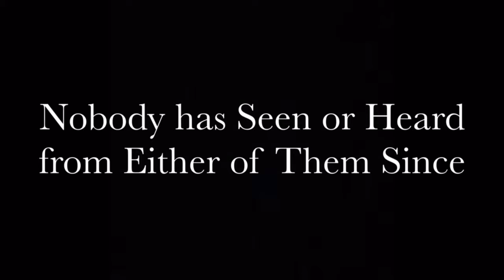Trailer for “Crow’s Nest 2: He’s Coming Back Around”